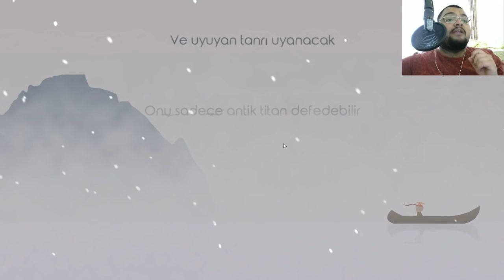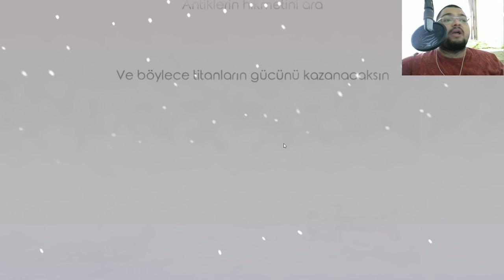YENİ HAYATTA KALMA OYUNU / The Bonfire Forsaken Lands : Türkçe - Bölüm 1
The Bonfire'ın Türkçe Gameplay Oynanış Videosu İle Karşınızdayım. Köyümüzü Kurup Yaratıklara Karşı Savaştığımız Bu Bağımsız Yapım Oyunda , Şirin Grafikler Ve Asya Diyarına Ait Tasarımlar Bizleri Karşılıyor. İyi Seyirler.

Mobil Uygulamam

Özel Açıklama